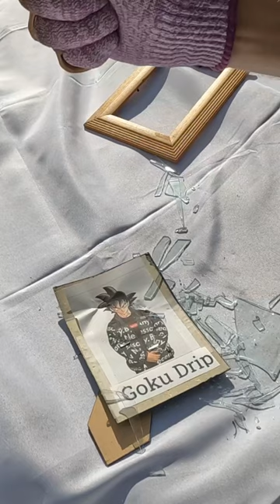Goku Drip vs Brass Knuckles! 🤜💧